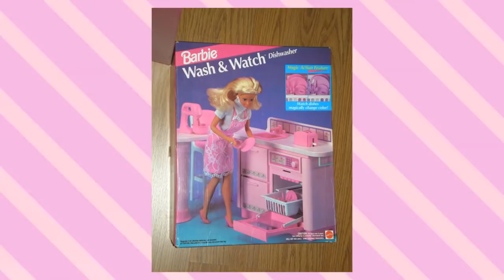BARBIES BIZARRAS QUE EXISTEM E VOCÊ NÃO SABIA